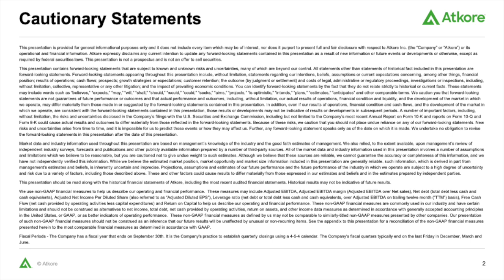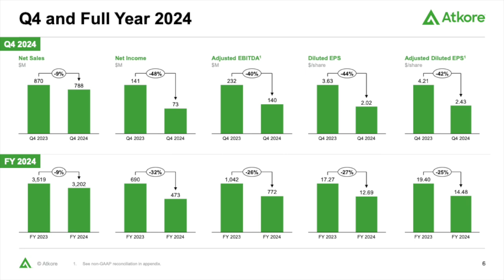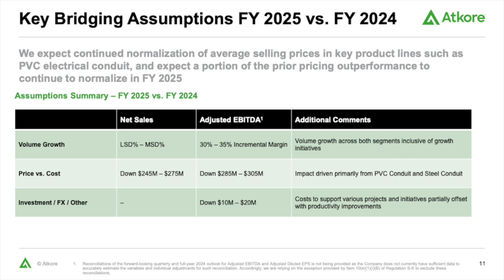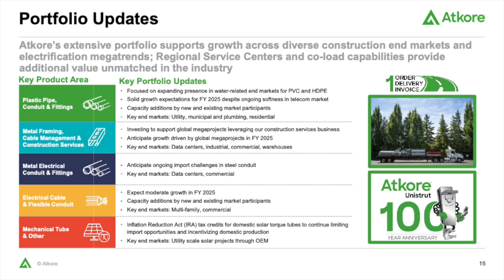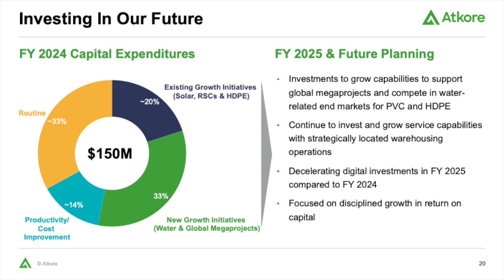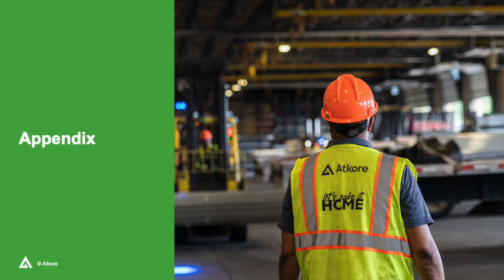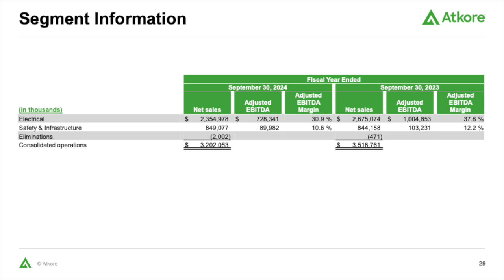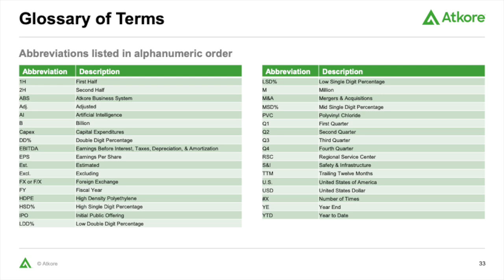Atkore ATKR Q4 2024 Earnings Presentation